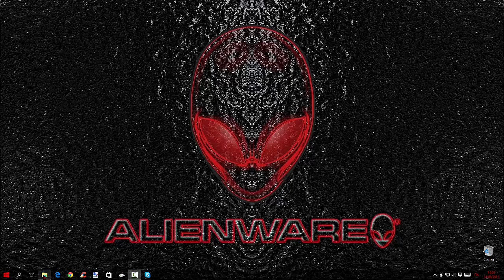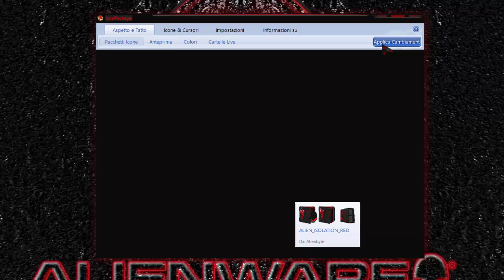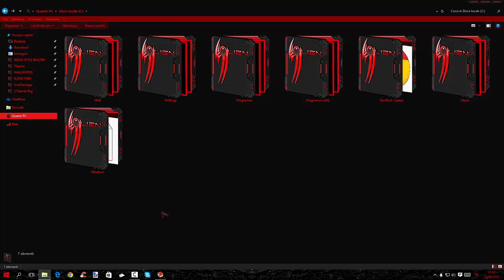✧Iconpack.✧ ★Alien Isolation 8Colors★ (W10 Compatible)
___▂▃▄ ✧☣★**.::::::▼:::::LEGGIMI:::::▼::::::.**★☣✧ ▄▃▂___

Skype: ALIEN BYTE